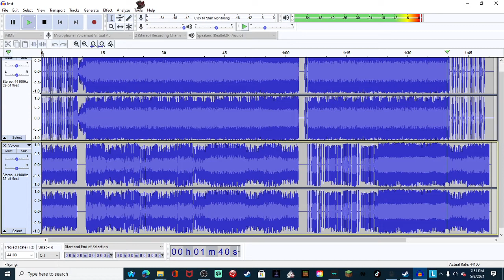new personal space invasion mashed up with old personal space invasion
there's not much of a difference, except for the beginning part and the fact that some of the parasite's lines are missing.